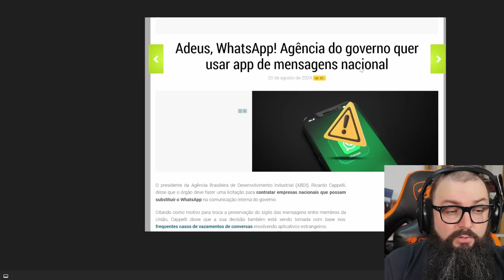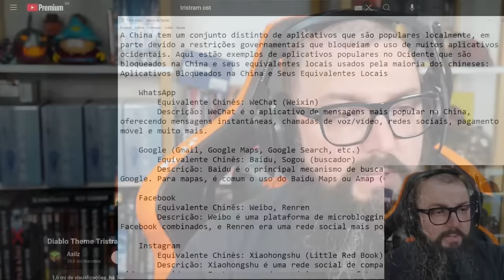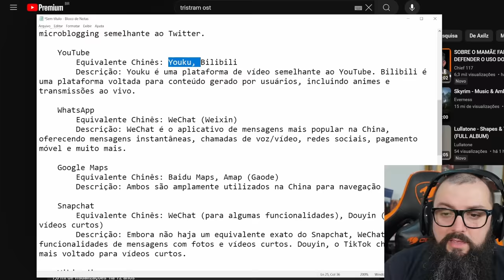Banimento das Redes Sociais! Estamos Copiando a China!